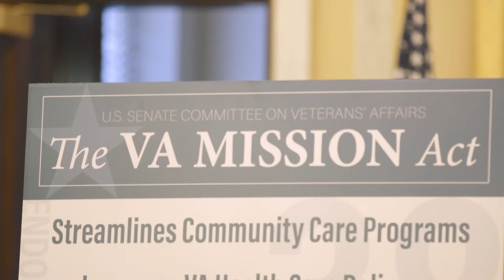Isakson: At Memorial Day, Congress Renews Commitment to Our Nation’s Veterans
U.S. Senator Johnny Isakson, R-Ga., chairman of the Senate Committee on Veterans’ Affairs, released a video highlighting Congress’ renewed commitment to providing the best care to our nation’s heroes with the passage of the John S. McCain III, Daniel K. Akaka and Samuel R. Johnson VA Maintaining Internal Systems and Strengthening Integrated Outside Networks (MISSION) Act, or the VA MISSION Act for short, on May 28, 2018.